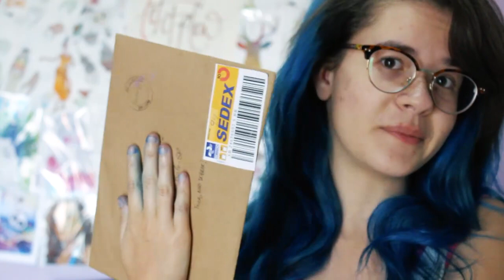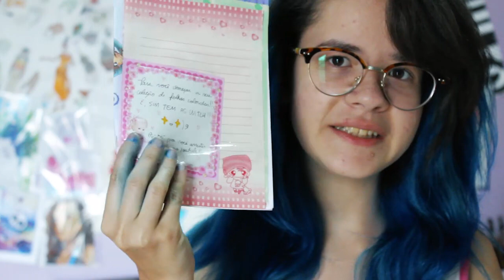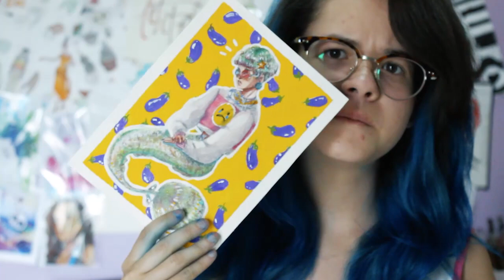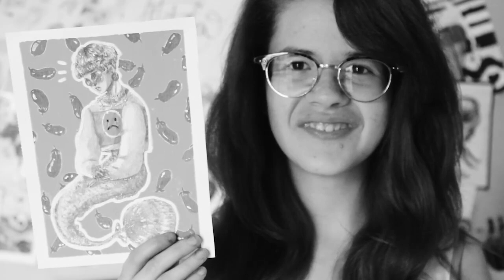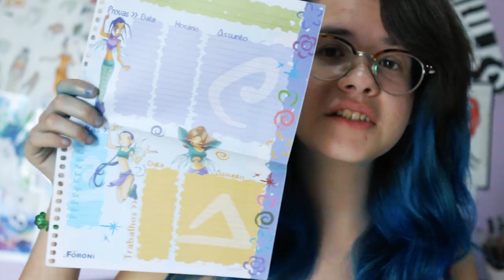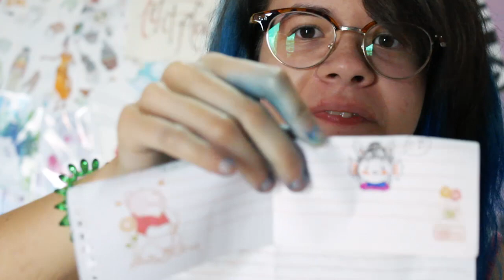IlustraSecreta | AMIGO SECRETO DAS ILUSTRADORAS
Amigo secreto entre colegas artistas aqui no youtube e outras redes.